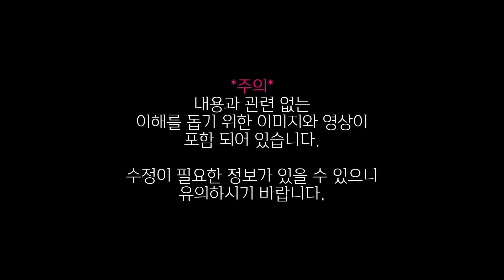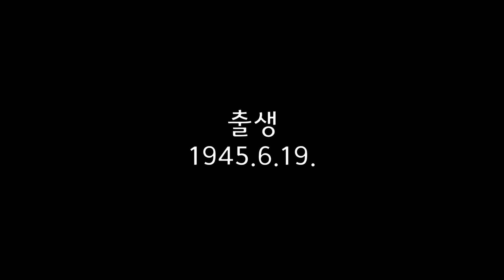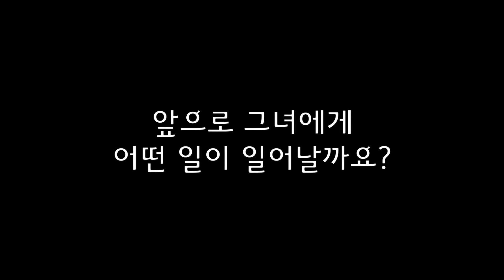미얀마의 군부 쿠데타로 국가고문 아웅 산 수 치가 감금되었습니다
미얀마의 실권자이자 국가 고문 아웅 산 수 치가
미얀마 군부에 의해 2월 1일 감금되었습니다.

노벨평화상 수상자 아웅산 수 치가
미얀마 군부의 쿠데타로 감금되었다는 소식입니다.